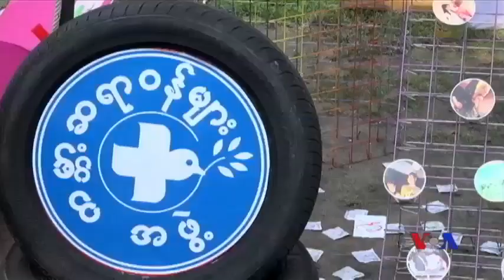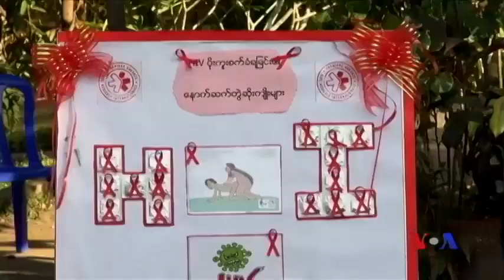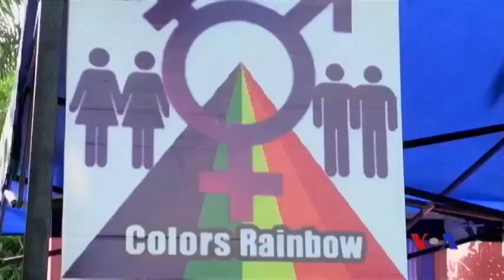ျမန္မာ့လူ႔အသိုင္းအ၀ိုင္းနဲ႔ LGBT မ်ား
LGBT လို႔ေခၚတဲ့ လိင္စိတ္ခံယူမႈ ကြဲျပားသူ၊ လိင္တူခ်င္း စုံမက္သူေတြအေပၚ ျမန္မာ့လူ႔အဖြဲ႔အစည္း လူ႔ပတ္ဝန္းက်င္ရဲ႕ သေဘာထားေတြအေၾကာင္း သတင္းေထာက္တေယာက္ရဲ႕ မွတ္စုအျဖစ္ မျမင့္ျမင့္ခုိင္ တင္ျပထားပါတယ္။